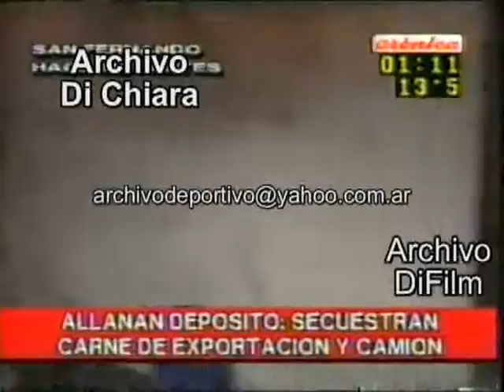Allanan deposito secuestran carne de exportacion y camion 2004 V-10500 DiFilm